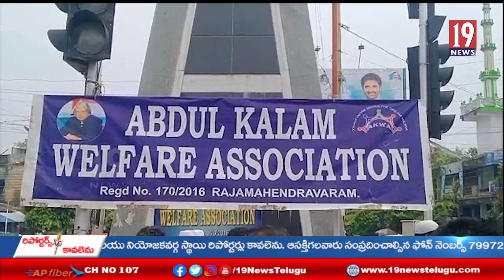రాజమహేంద్రవరంలో ఘనంగా మాజీ రాష్ట్రపతి అబ్దుల్ కలాం జయంతి వేడుకలు